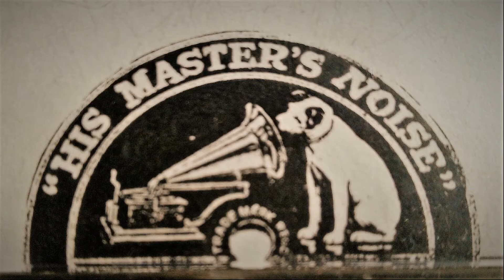Plattelandsverhaal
Liedtekst in het museum van de verloren gegane tijd.

Geschreven in maart 1998 voor het optreden van El Capsoñez ter ere van het boekenbal in Amsterdam waar wij mochten optreden. Het thema dat jaar. "landschap". Teksten en namen in het verhaal komen uit bekende gedichten en verhalen en boektitels.Daar door Corona het culturele leven is stil komen te staan is Jur Houtman begonnen in 2020 het culturele erfgoed online te delen. Teksten en muziek die anders voorgoed in laadjes zou verdwijnen.

Jur Houtman maakt al velen jaren theater en muziek, poppentheater.
Hij was ooit opgeleid als teken en schilderdocent en begon in 1997 met:
"Het muzikaal verlangen" (muzikale duo El Capsoñez, dat al bestond vanaf 1990)
In 1999 begon Jur El Capstok, daar hij meer met theater wilde doen.

Als hij maar zijn creatieve ei kan leggen